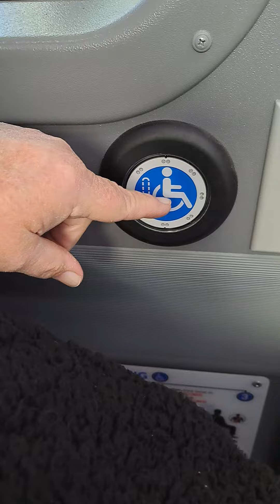Inside the Bus I almost Drove Out of into thin Air